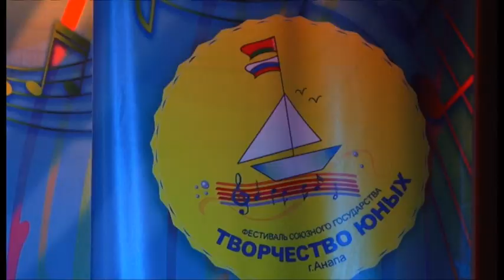В Анапе стартовал юбилейный 10-й фестиваль Союзного государства «Творчество юных»